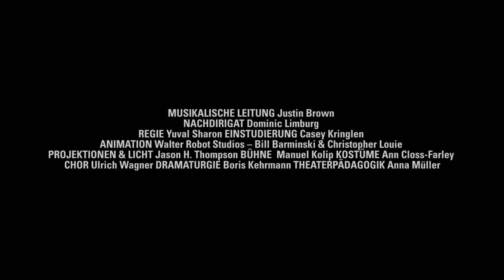DAS SCHLAUE FÜCHSLEIN - Trailer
Oper von Leoš Janáček

Libretto vom Komponisten nach Rudolf Těsnohlídeks AbBENTEUER DES FÜCHSLEINS SCHLAUKOPF
Eine Produktion des Cleveland Orchestra in Kooperation mit dem STAATSTHEATER
In deutscher Sprache mit deutschen & englischen Übertiteln

Eine Liebe aus einer anderen Welt: Die Reihe der unsterblichen Paare auf der Opernbühne ist um ein weiteres zu ergänzen – Füchsin Schlaukopf und ihren Fuchs. Die Tierfabel begleitet die Titelheldin in einem herzzerreißenden Bilderbogen. Am Ende steht der ewige Kreislauf der Natur als Gegensatz zu einem stets nach vorne gerichteten Zukunftsstreben. Das ist zum Lachen und zum Weinen zugleich und die weise, farbige Musik zielt direkt auf
das Herz. Janáčeks Werk als aufwändiger Animationsfilm, kombiniert mit lebenden Akteur*innen auf der Opernbühne, verweist auf den Comicstrip, der den Komponisten 1920 zu seinem Werk anregte – ein unterhaltsamer Opernabend für die ganze Familie. Das schlaue Füchslein ist Yuval Sharons dritte Arbeit am STAATSTHEATER nach DOCTOR ATOMIC und DIE WALKÜRE. Der Träger des Götz-Friedrich-Preises wird 2018 LOHENGRIN bei den Bayreuther Festspielen inszenieren.

„Die szenisch fantasievolle und technisch hochmoderne Umsetzung, die in den USA bereits gefeiert wurde, bietet eine Portion optischer Frische, die man sich von manchen großen Opernhäusern nur wünschen kann.“ Wiener Zeitung

MUSIKALISCHE LEITUNG Justin Brown NACHDIRIGAT Dominic Limburg REGIE Yuval Sharon EINSTUDIERUNG Casey Kringlen ANIMATION Walter Robot Studios – Bill Barminski & Christopher Louie PROJEKTIONEN & LICHT Jason H. Thompson BÜHNE  Manuel Kolip KOSTÜME Ann Closs-Farley CHOR Ulrich Wagner DRAMATURGIE Boris Kehrmann THEATERPÄDA-GOGIK Anna Müller

BADISCHE STAATSKAPELLE & BADISCHER STAATSOPERNCHOR